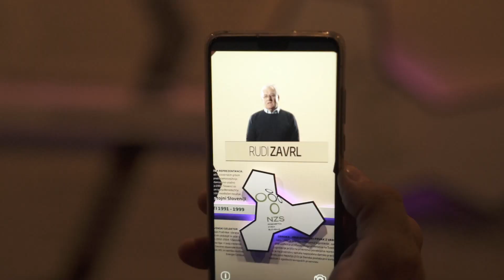Direktor NHZ: V Stožicah bo za vsakega nekaj!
Kot zdaj že veste bomo letos mednarodni turnir Ljubljana Open izvedli skupaj z Nogometno Hišo Zabave (NHZ). Ta bo poskrbela za številne animacijske kotičke, ki bodo popestrili dogajanje v Stožicah.